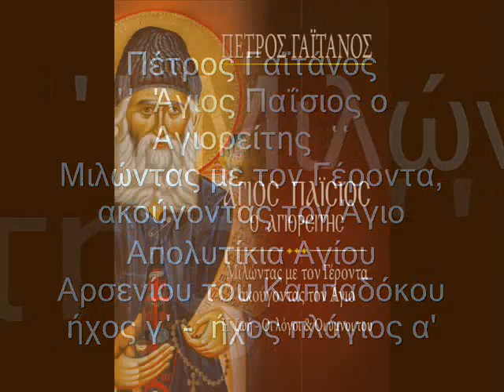Απολυτίκια Αγίου Αρσενίου του Καππαδόκου Πέτρος Γαϊτάνος P. Gaitanos Saint Arsenios Byzantine music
Απολυτίκιον Αγίου Αρσενίου του Καππαδόκου   ήχος γ΄

Απολυτίκιον Αγίου Αρσενίου του Καππαδόκου   ήχος πλάγιος α΄

Ήχος γ'. Θείας πίστεως.
Βίον ἔνθεον, καλῶς ἀνύσας, σκεῦος τίμιον τοῦ Παρακλήτου, ἀνεδείχθης θεοφόρε Ἀρσένιε, καὶ τῶν θαυμάτων την χάριν δεξάμενος, πᾶσι παρέχεις ταχεῖαν βοήθειαν, Πάτερ  Ὅσιε Χριστόν τόν Θεόν ἱκέτευε, δωρήσασθαι ἡμῖν τὸ μέγα ἔλεος.

Ἦχος πλ. α’. Τὸν συνάναρχον Λόγον.
Τῶν Ὁσίων τὸν βίον ἐκμιμησάμενος, ἐν ἐσχάτοις τοὶς χρόνοις, Πάτερ Ἀρσένιε, ἐπληρώθης δωρεῶν τοῦ θείου Πνεύματος, καὶ θαυμάτων γεγονός, θεοφόρε αὐτουργός, παρέχεις ἐνὶ ἐκάστω, τᾶς ἐκ Θεοῦ χορηγίας, ταὶς ἰκεσίαις σου πρὸς Κύριον.

Από την κασετίνα ΄΄ Άγιος Παΐσιος ο Αγιορείτης ΄΄  Μιλώντας με τον Γέροντα ακούγοντας τον Άγιο

Σκηνοθεσία, Διασκευές, Καλλιτεχνική Επιμέλεια, Επιμέλεια έκδοσης &
Διεύθυνση Παραγωγής : Πέτρος Γαϊτάνος